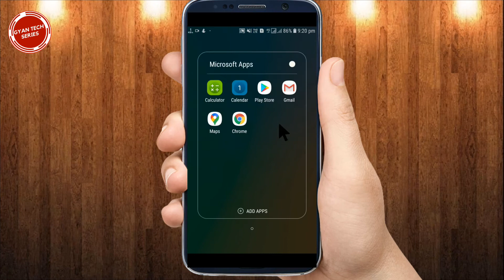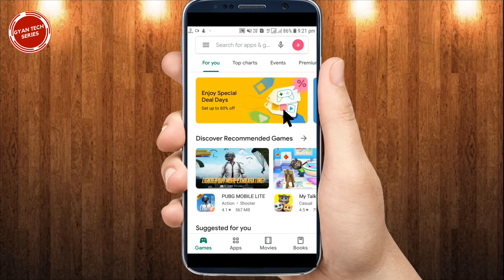How to update instagram latest version | Instagram ko update kaise karen